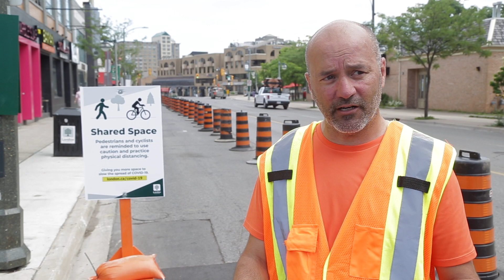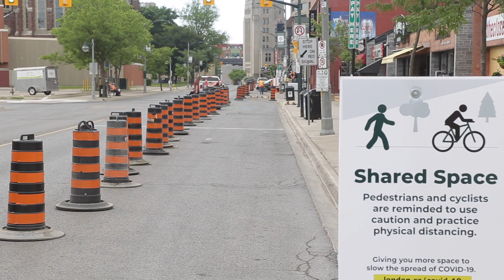Cyclists, pedestrians take over one lane along Richmond Row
Richmond Street site of newest shared space lane